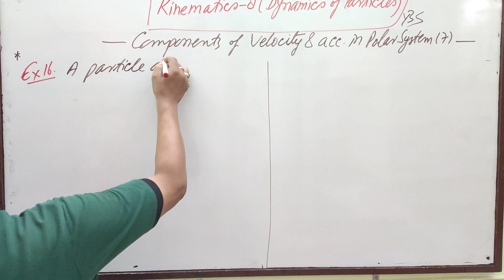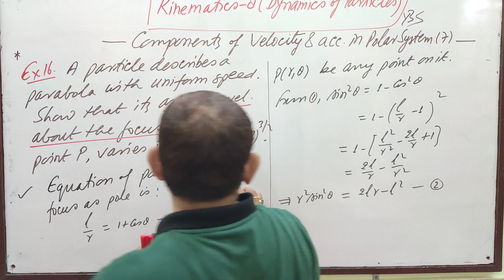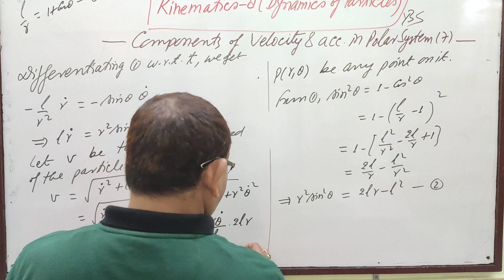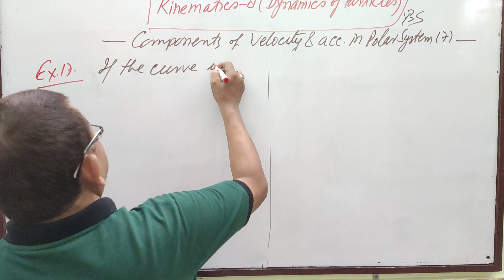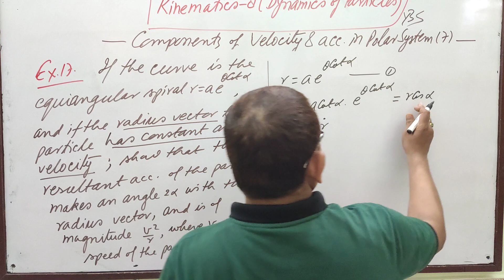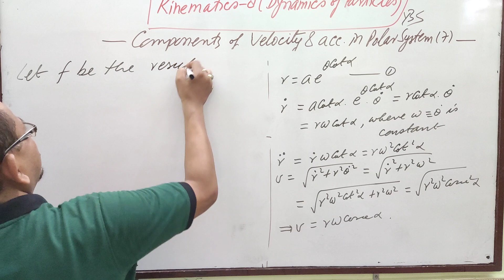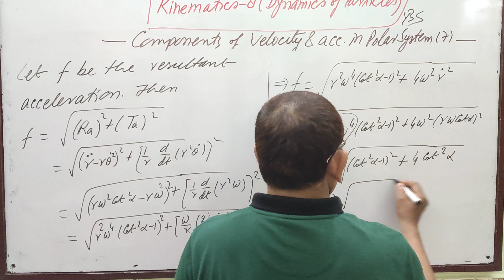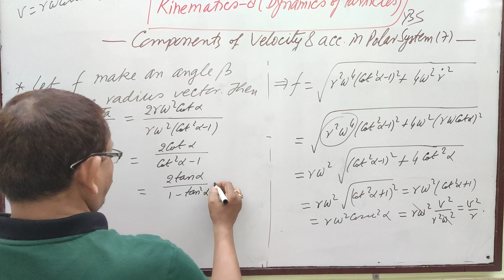Kinematics 8 [Dynamics of Particles] by Yogendra Bahadur Singh Chauhan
Kinematics (8):: For the Students of BSc and Competitive Exams.